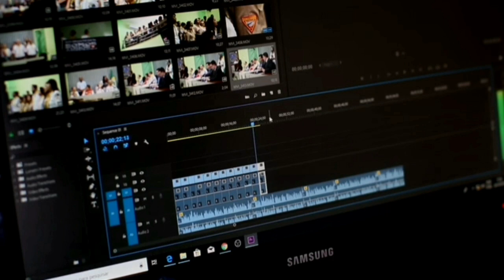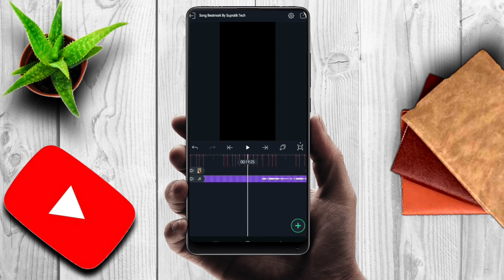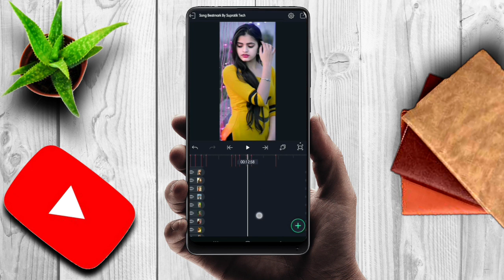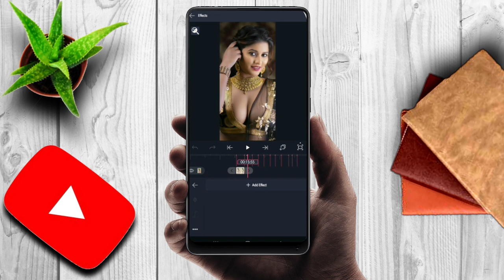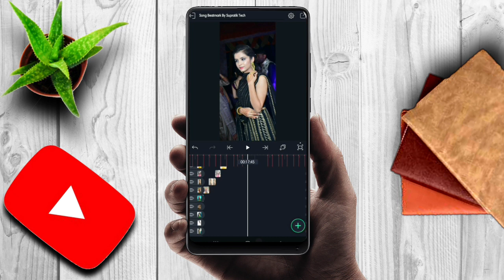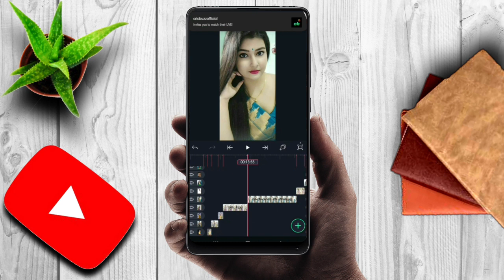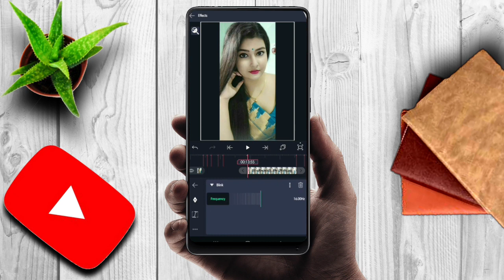Purulia Jumar dj Beatsync Status Editing Alight Motion|New Shake Effect|New Status Video Purulia Dj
Hi

Video Chepter:-

00:00 Welcome to My Video
00:59 Betmark & Shake Effect
01:09 Photo Add
02:05 Shake Effect Add

©Note:- Some Images , Music ,Videos, Graphics are shown in this video may be copyrighted to respect owner ,not minr

trending crush krithi shetty status
BeatSync status editing krithi shetty special status
new trend krithi shetty status
new trend
BeatSync shake effect video editing

SupratikTech
From:-(West Bangla)Puruliya